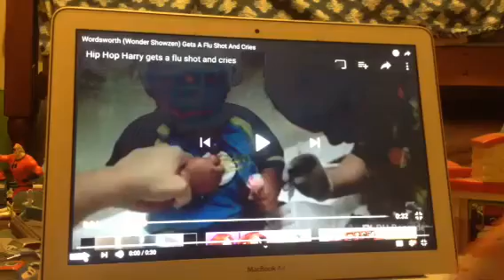Trinil(Keluarga Jengki) Gets Blood Work And Screams LOL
This is what Trinil gets for ripping off Koko from Chuggington!

New video stolen from LucasTheTurboFan2007